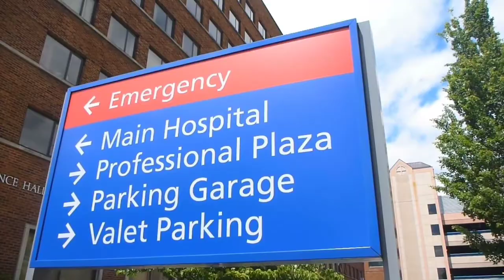SIGMASFX -AMBULANCE SOUND EFFECTS (NO COPYRIGHT)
SIGMASFX- AMBULANCE SOUND EFFECTS

THIS IS THE OFFICIAL SIGMA SFX CHANNEL YOUR ONE STOP FOR HIGH QUALITY SOUND EFFECTS FOR ALL CONTENT CREATORS FROM ALL NICHES. WE PROVIDE RARE TYPES OF SOUND EFFECTS YOU HAVE NOT HEARD OFF

If you feel that we have provided value to you in any way or form be it  by providing sound effects which Polish your edits or any other way then consider subscribing so that we can continue to provide you with more value in the future.